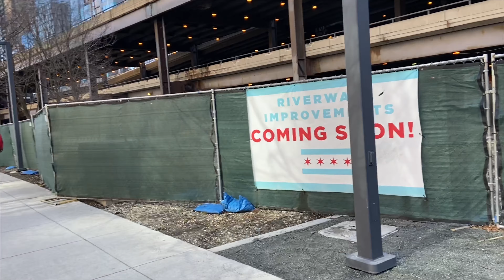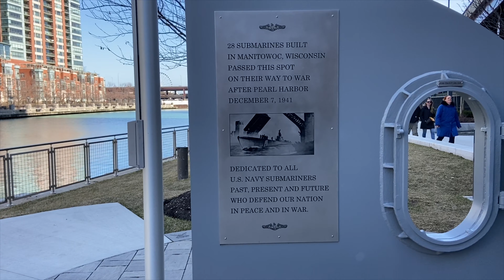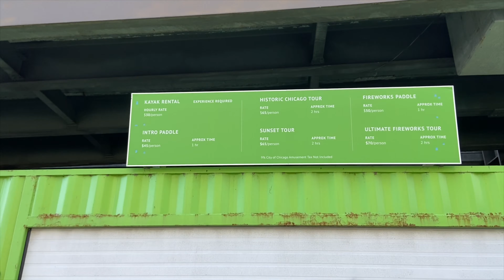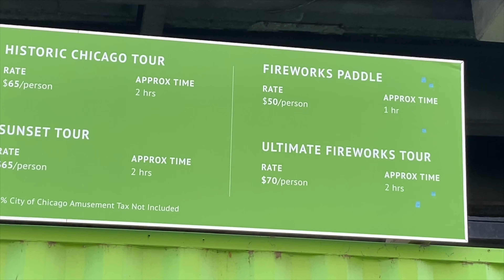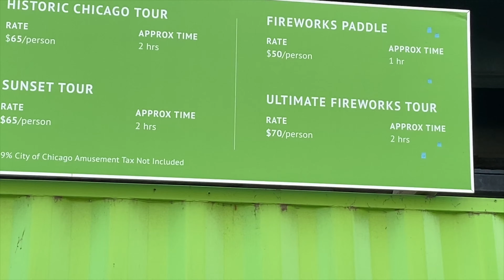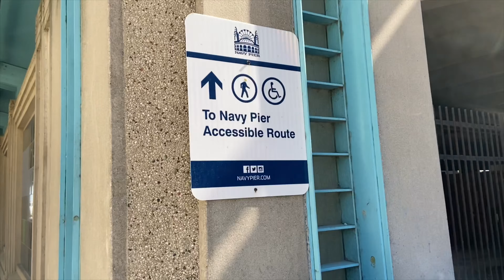Chicago River Walk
Walking at the chicagoRiverWalk 2020 , This is definitely a freeThingToDoInChicago